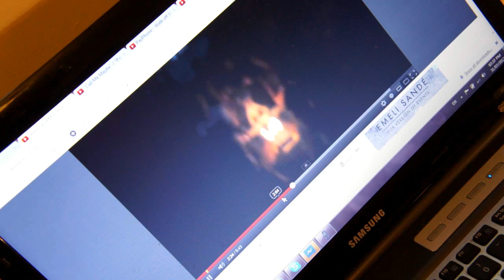21st Birthday Video Response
Just a video response to my awesome friends for their awesome gift :)